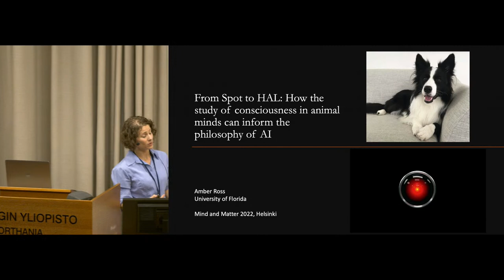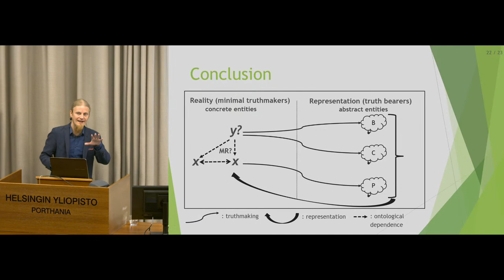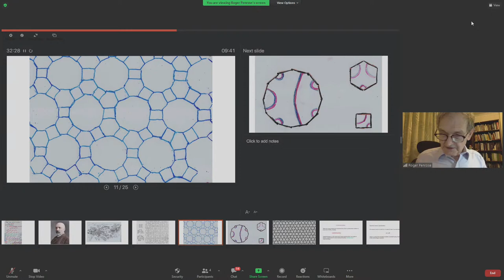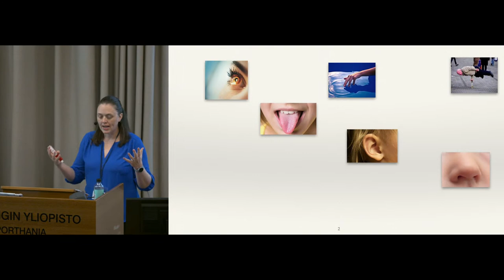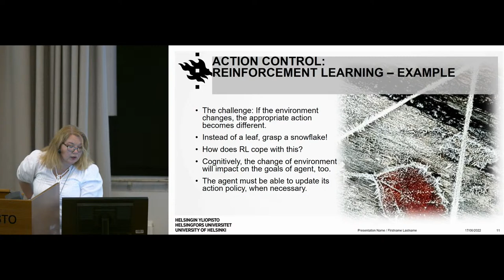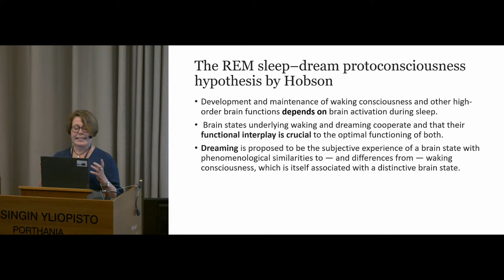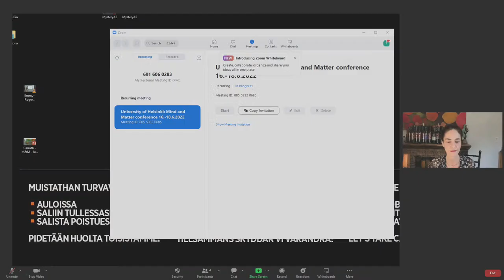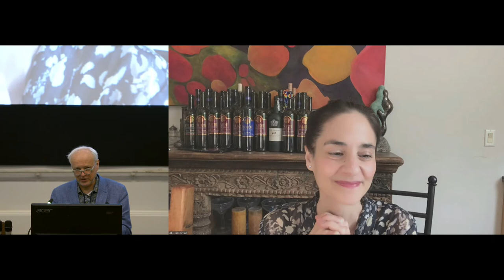University of Helsinki: Mind and Matter Conference 16.6. - 18.6.2022 - Day 2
7:44 Amber Ross University of Florida, USA
From Spot to HAL: How the study of consciousness in animal minds can inform the philosophy of AI
55:19 Tuomas Tahko University of Bristol, UK
What Is Reductionism about Consciousness?
1:39:09 Alex Carruth University of Helsinki, FIN
How (not) to define ‘physical’
2:18:39 KEYNOTE Sir Roger Penrose University of Oxford, UK
On the Physics of Consciousness [ONLINE TALK]
4:22:29 Lana Kühle Illinois State University, USA
Novel Features in Sensory Perception: An Embodied Account
5:07:53 Anna-Mari Rusanen and Otto Lappi (with Jesse Kuokkanen and Jami Pekkanen) University of Helsinki, FIN
From Fly Detectors to Action Control: Representations in Reinforcement Learning
5:37:09 Kristjan Loorits University of Helsinki, Finland
Perspective-Induced Mystery of Consciousness
6:27:50 Anu-Katriina Pesonen University of Helsinki, FIN
Sleeping brain in learning and emotion processing
6:59:25 Kimmo Alho University of Helsinki, FIN
Brain activity during attention to audiovisual speech
7:30:34 Martti Vainio University of Helsinki, FIN
Sound-Action Symbolism: Linking the Physical World with Meaning
8:07:50 KEYNOTE Jenann Ismael Columbia University, USA
Nowhere Else but in the Here and Now; Temporality, incompressibility, and creativity in human action [ONLINE TALK]